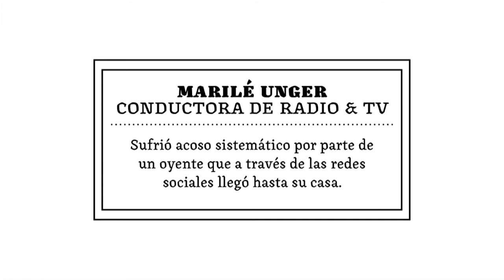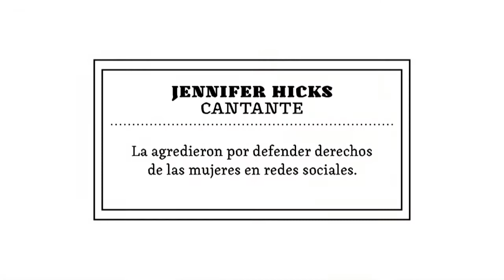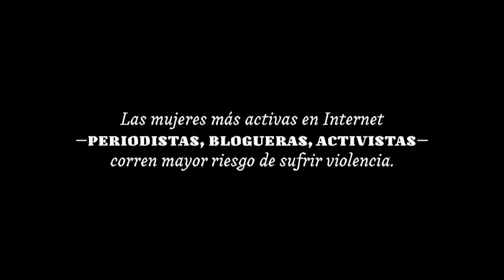La violencia hacia las mujeres en Internet es real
Material del curso online "Innovación educativa con enfoque de género. Co-educación APPtiva" financiado por la AACID.